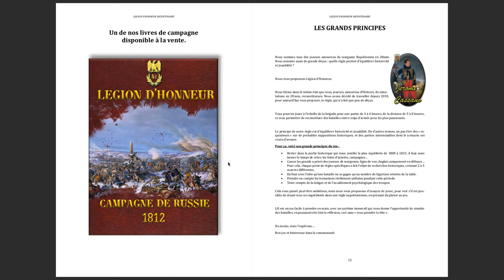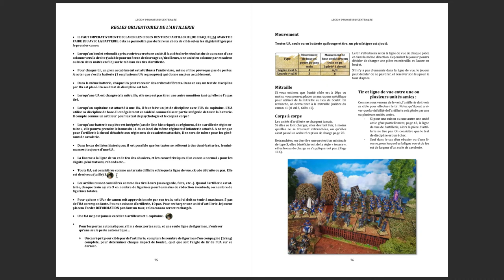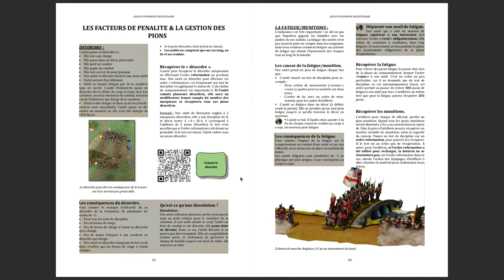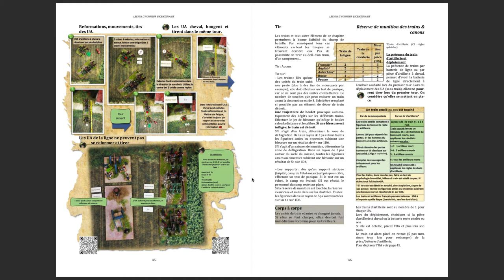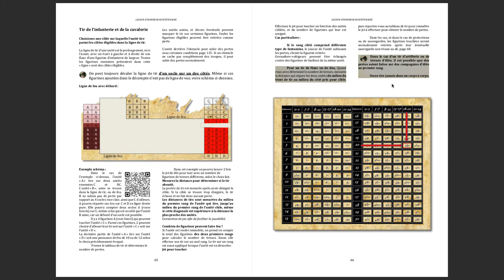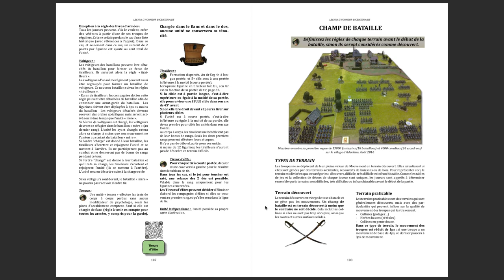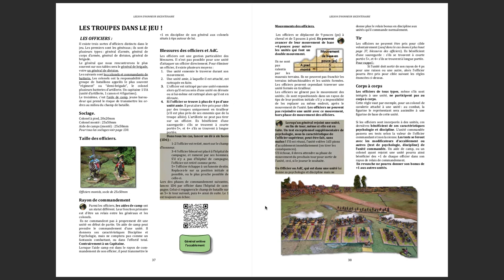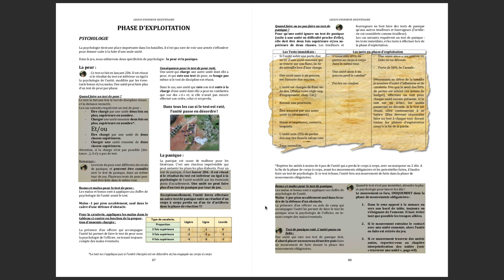LEGION D'HONNEUR BICENTENAIRE - PART II - On va dans le détails des nouveautés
2eme et dernière partie sur la nouvelle version de la règle LEGION D'HONNEUR, appelée BICENTENAIRE.
Sur cette vidéo, on va dans le détail des principales nouveautés et mises à jours.
Bonne vidéo les affreux.